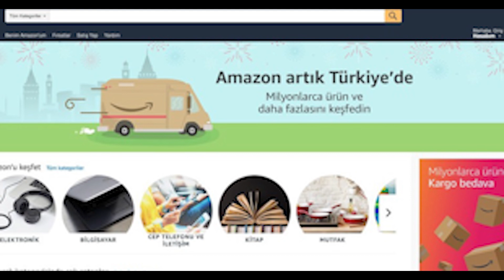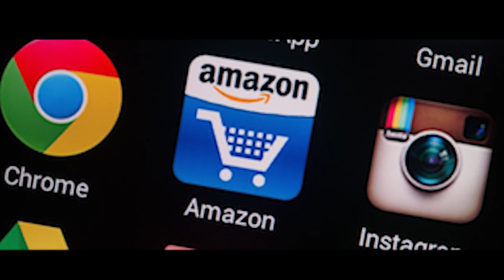Amazon Türkiye Yılbaşı Fırsatları Başlıyor!!!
Merhaba Ben Alperen MelikGazi Ökke , Bu video mda Amazon Türkiye Yılbaşı fırsatları ile ilgili bilgi veriyorum , Amazon türkiyee yıl başı değil daha bir çok fırsat ve indirim mevcuttur indirimli fırsatlara ulaşmak için vereceğim linkten bakabilirsiniz kanalıma abone olup destek olan herkeze teşekkür ederim

Merhaba Ben Alperen MelikGazi Ökke  , Youtube Türkiye benim en büyük tutkum, bur da dev gibi bir Tekno Gündem  ailesi için her gün yeni video yüklüyorum. Kanalımda oyun gaming , eğlence , challenge , komedi , şaka , şarkı , vlog , montaj , tepki ve benzeri bir sürü  video paylaşıyorum. Bunları yaparken çok eğleniyorum ve bir çok komik anlar eğlenceli anlar yaşıyorum.